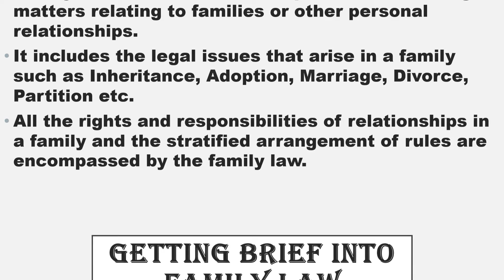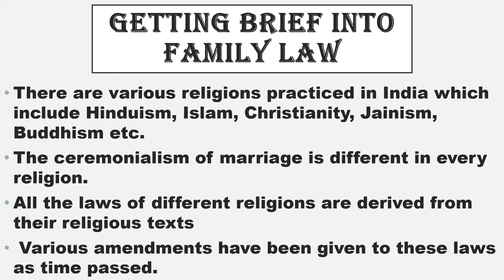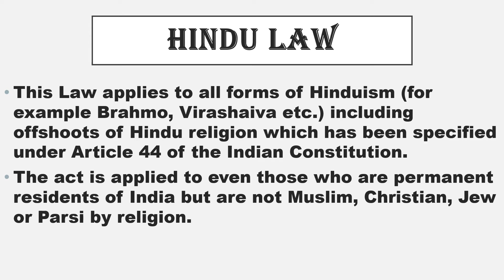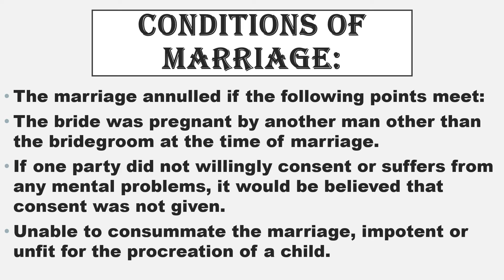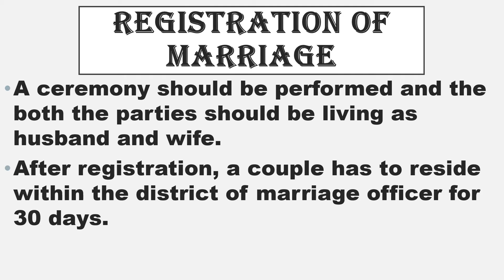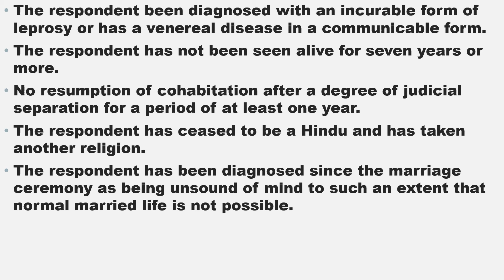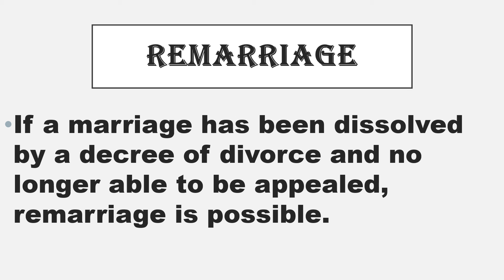Know About Family Law In India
In this video you will c about the "Know About Family Law In India"